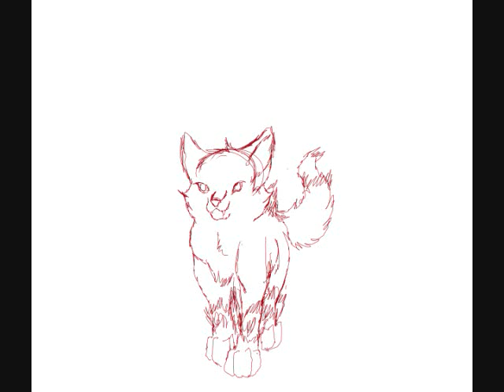Seika is a Psycho Teddy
Alright this is the sketchy crappy animation that I tried to do for Wolfflam12 on DeviantART for our AT since she did her half in record time and I loved it then I got seriously busy and kept putting off the pic so she gets this instead, I hope to actually ink and color it but for now I just wanted to show that I really was working on it.
Song (c) to the proper owners it's called Psycho Teddy and idk who its by